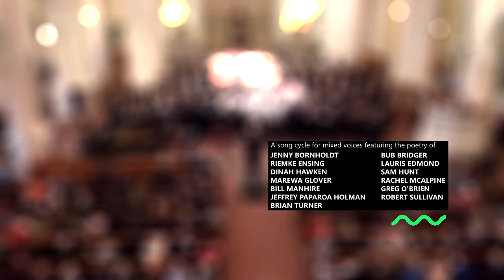FELICIA EDGECOMBE: Shaky Places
Performed by the Capital Choir, Musical Director Felicia Edgecombe, to poems by Brian Turner, Robert Sullivan, Lauris Edmond, Riemke Ensing, Greg O’Brien, Bub Bridger, Sam Hunt, Jenny Bornholdt, Marewa Glover, Bill Manhire, Jeffrey Paparoa Holman, Dinah Hawken and Rachel McAlpine.

Sacred Heart Cathedral, Wellington, 15 November 2015.

Production of this film was made possible by NZ On Air funding of the Resound project at SOUNZ.